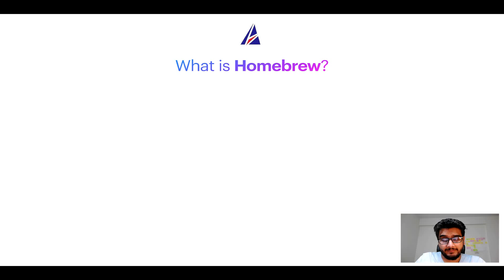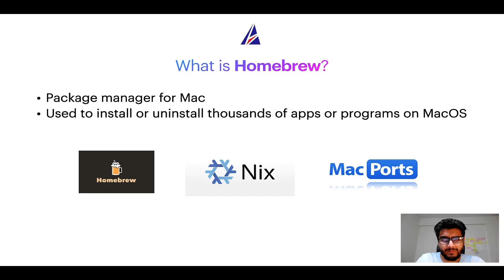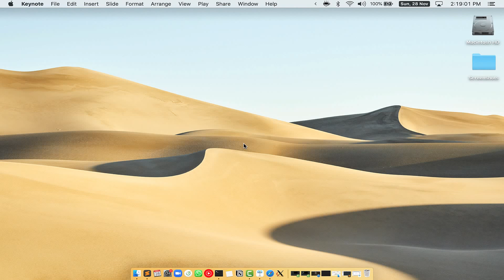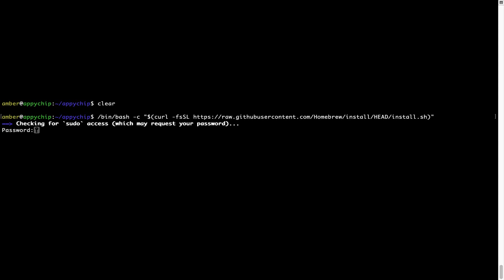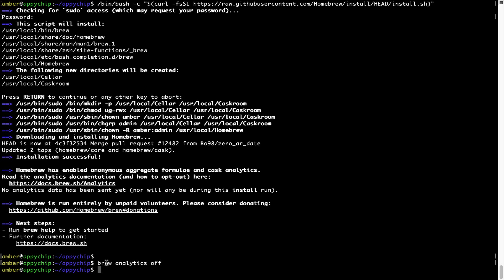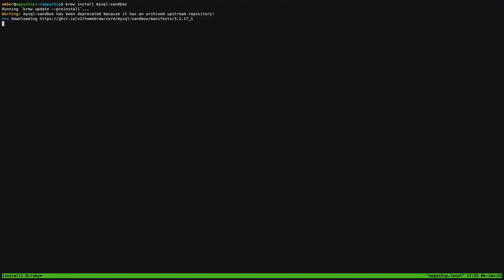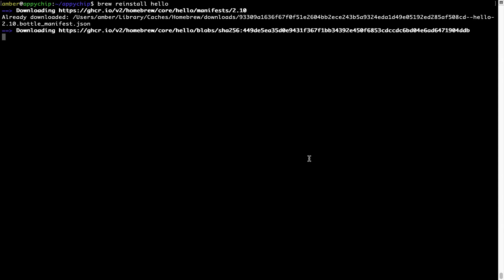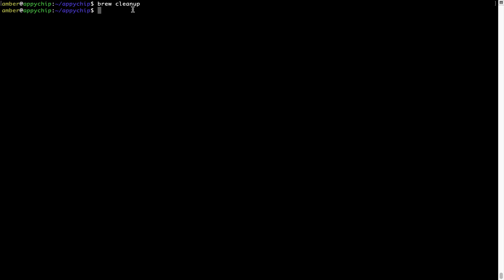Download & install mysql-sandbox on Mac OS (Monterey, Ventura, Sonoma, Sequoia) via Homebrew / brew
In this tutorial video, we will show you how to download, install, reinstall and repair 'mysql-sandbox ( mysql sandbox )' using 'brew' package manager ( or simply Homebrew ). Brew works on all supported versions of Mac OS X.

Description of mysql-sandbox ( mysql sandbox ) program/app: Install one or more MySQL servers

Supported MacOS versions: macOS 13 (Ventura) | macOS 14 (Sonoma) | macOS 15 (Sequoia)

List of supported devices:
 ~ Both Intel & Apple Silicon ( M1 M2 M3 M4 M5 / M1 Pro M2 Pro M3 Pro M4 Pro M5 Pro / M1 Max M2 Max M3 Max M4 Max M5 Max ) based Apple devices including: